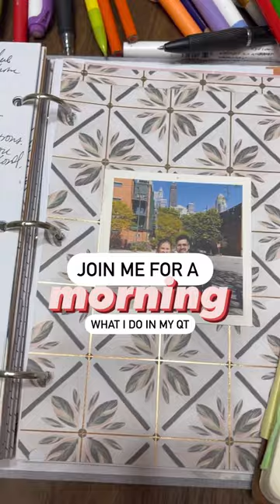A Morning with Ash ☀️